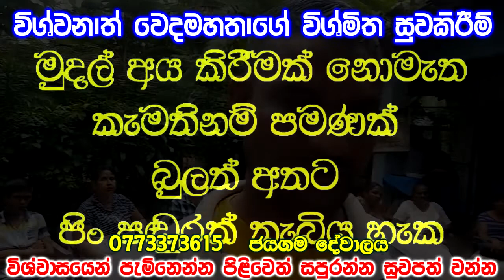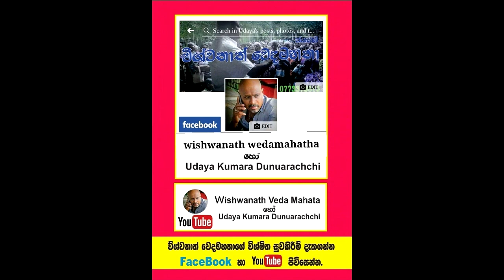අන්ධ ඇසට තප්පර 5 න් පෙනීම දුන් අරුම පුදුම වෙදකම.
Social service
සුද වැසීමෙන් අන්ධ බවට පත්වූ අනුරාධපුර සිට පැමිණි තරුණයෙකුගේ ඇසට තප්පර පහකින් පෙනීම ලබාදෙයි.
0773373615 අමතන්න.